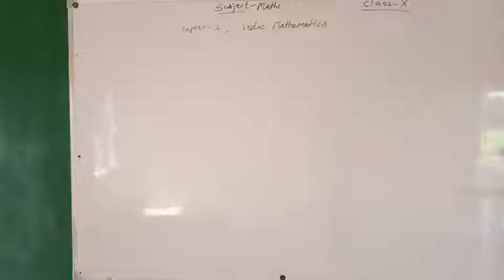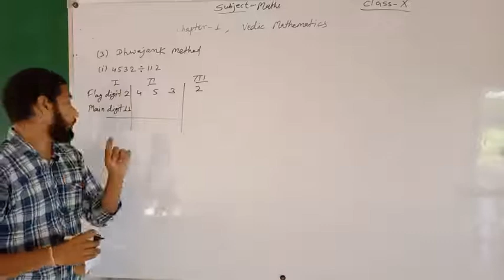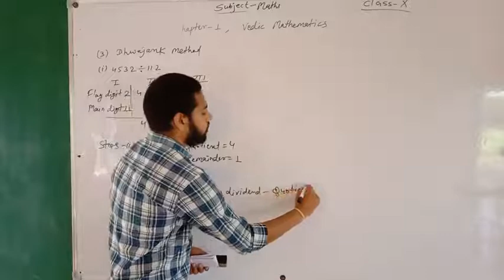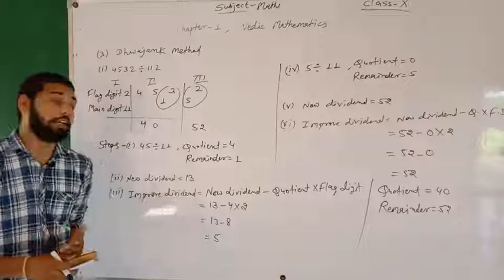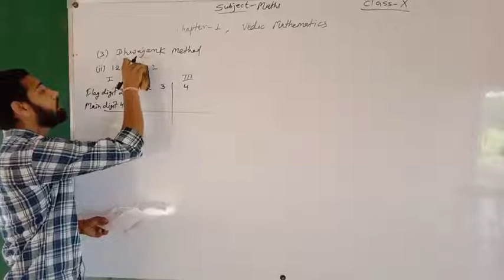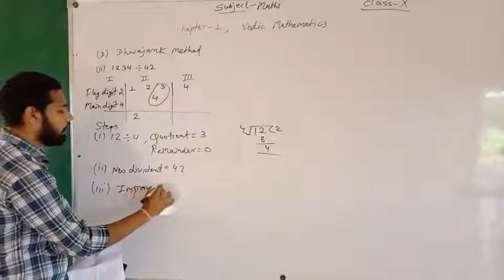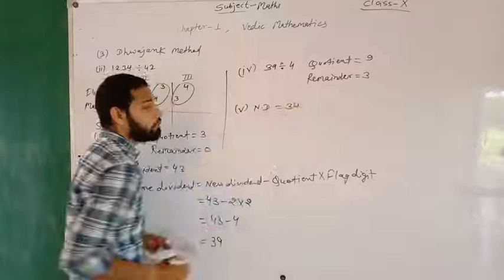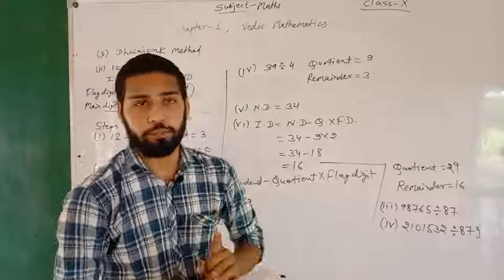Vedic Maths (Part-4) Exercise-1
Class-10 (English Medium), Sub-Maths